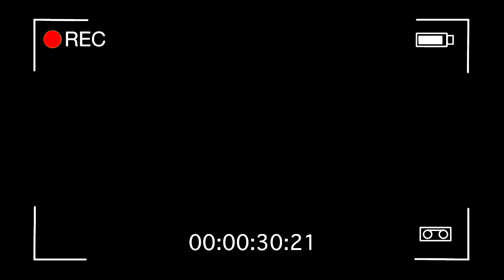WAMPI AFIRMA QUE CHOCOLATE NO ES EL REY DEL REPARTO, "EL VERDADERO REY ES ELVIS MANUEL".